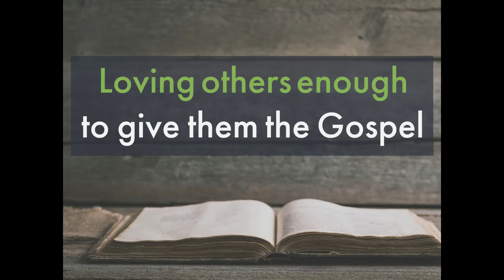Loving others enough to give them the Gospel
Fears and tears...